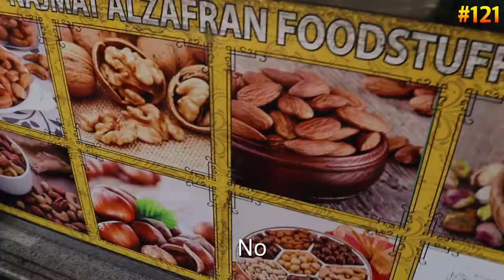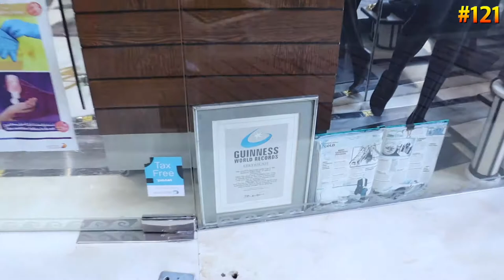Let's buy something Weird in Dubai